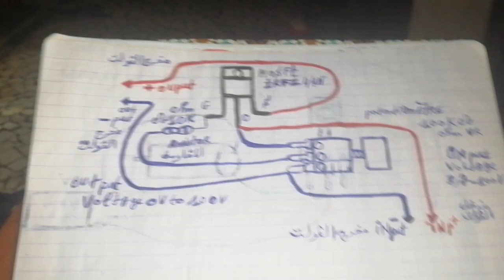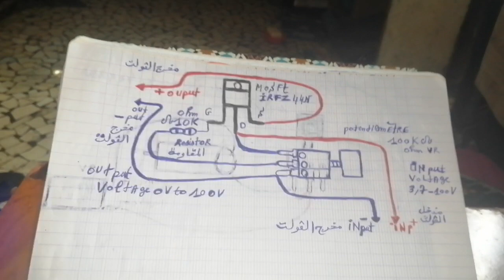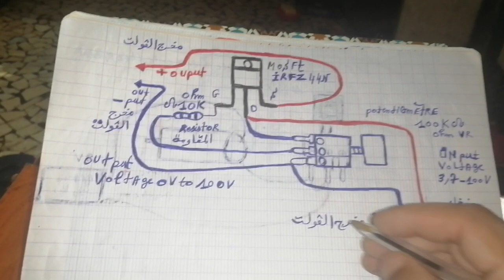input3.7Va 100v out put 0 v a100v